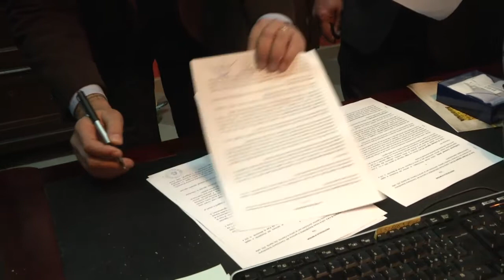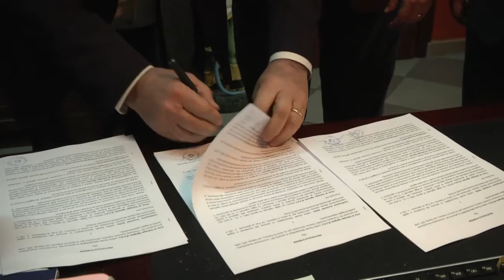TANA DEL LUPO 231